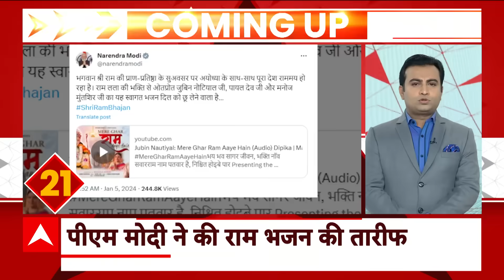Hit & Run Law Protest : फटाफट से देश की तमाम बड़ी खबरें | Rakesh Tikait | Arvind Kejriwal | ED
भारतीय किसान यूनियन (BKU) के प्रवक्ता राकेश टिकैत (Rakesh Tikait) ने देश में ट्रक चालकों की हड़ताल का समर्थन करते हुए मंगलवार को कहा कि जब हितधारकों के साथ सलाह-मशविरे के बिना कानून बनाए जाते हैं, तो उन्हें विरोध का सामना करना ही पड़ता है. बीकेयू नेता ने भारतीय न्याय संहिता में ‘हिट-एंड-रन’ (सड़क दुर्घटना के बाद मौके से भाग जाना) मामलों के लिए नए दंड प्रावधान को 'काला कानून' करार दिया . इस प्रावधान का कई राज्यों में ट्रक चालकों ने विरोध किया है.